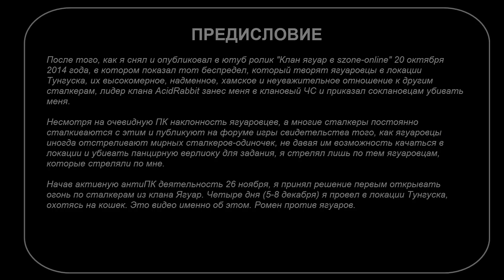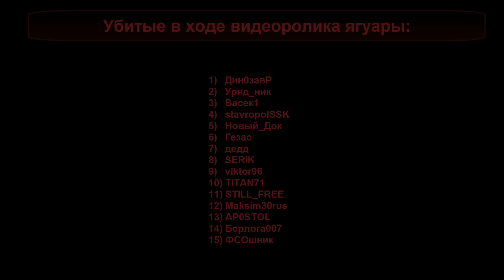Ромен против ягуаров в szone-online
Ромен против клана ЯГУАР или отстрел кошек в локации Тунгуска в игре szone-online. -
ПОДДЕРЖКА КАНАЛА
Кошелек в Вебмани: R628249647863